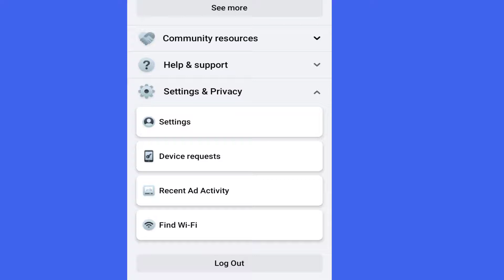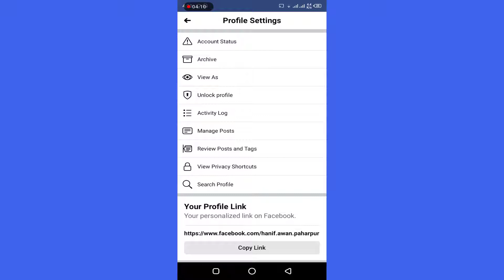Add follow Button On Your Facbook Profile by removing Add Friend Button In Hindi/Urdu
Welcome to the our channel today in this video we have showed and taught about fb follow button, that how to add follow button by removing add friend button in our facebook profile.

I hope this video will be really helpful for you.
Thanks..